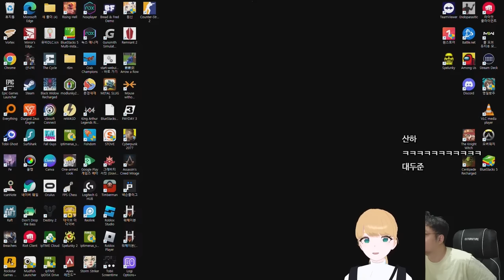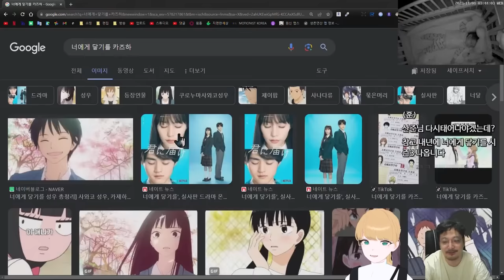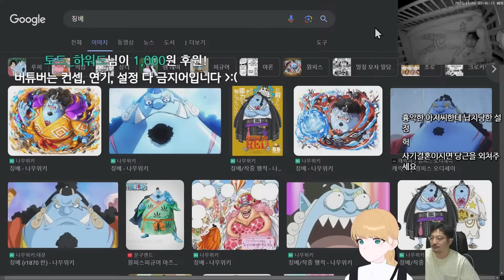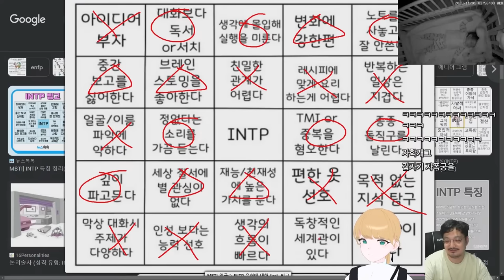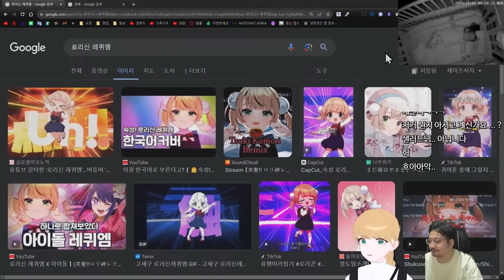유부녀 버튜버 샐러드님 인터뷰